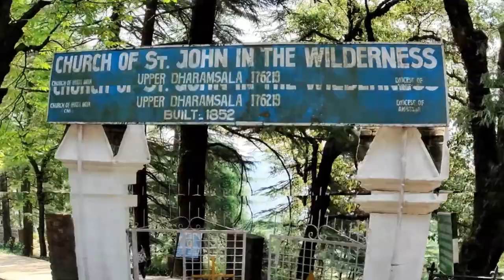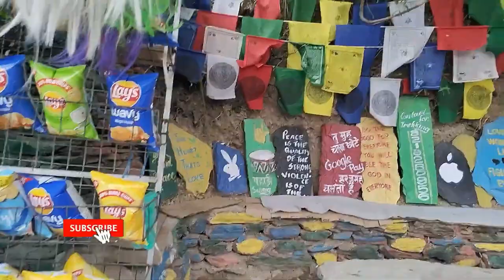Mcleodganj___ Himachal_Pardesh_Complete_explore vlog!!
McLeod Ganj is a part of Dharamshala city in Kangra district of Himachal Pradesh. Many Tibetan people live in McLeod Ganj and because of that it is also called Little Lhasa. Considering Lhasa which is the capital of Tibet, it is called Mini Lhasa. And it is also considered the home of the Dalai Lama, the guru of the Tibetan people. And that's why McLeod Ganj is famous all over the world.
After China attacked Tibet, in 1959, the Dalai Lama left Tibet with thousands of his followers and settled in McLeod Ganj. And since then McLeod Ganj has become a major center of Tibetan culture and Bhuddist culture.
Talking about history, McLeod Ganj used to be the home of the nomadic Gaddi tribe and was ruled by the Katoch dynasty. After that the Gorkhas had occupied here. After the Anglo-Sikh War in 1949, the place was named after Sir Donald Friell McLeod, former Lieutenant Governor of Punjab.
McLeod Ganj is famous for its many religious places, temples and monasteries where you can visit.
If you are confused between Dharamshala and McLeod Ganj where to stay. So best option is Mcleod Ganj. Major tourist destinations are in McLeod Ganj and all other tourist places are also near from here.
Hope you enjoy this McLeod Ganj video. See you soon.